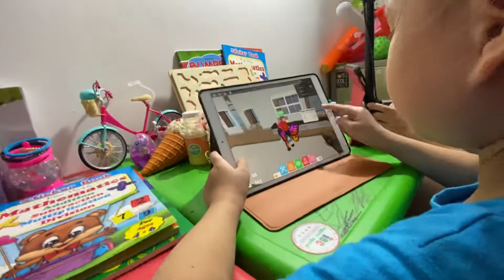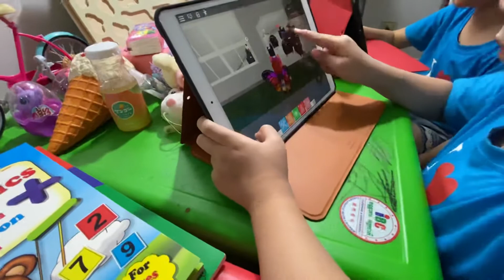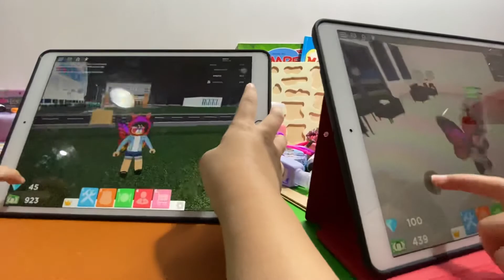K&C Family, #142 - Fun Time Vuta & Vutey | March 2020